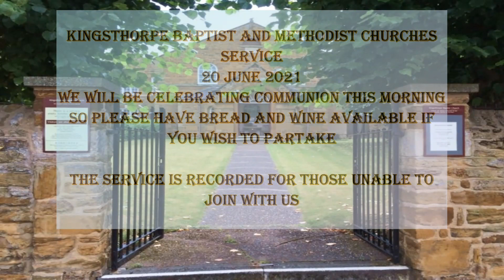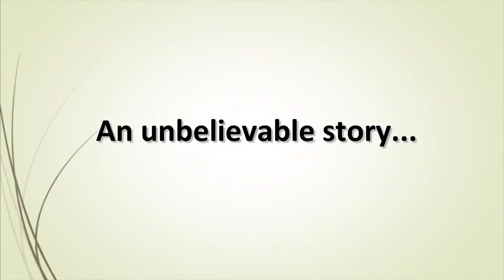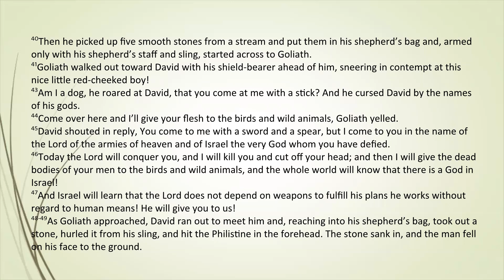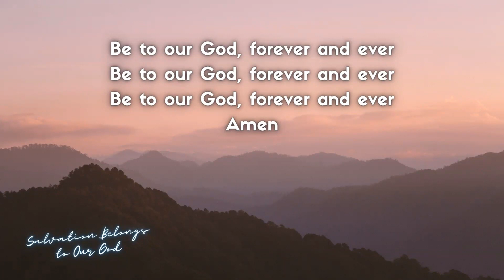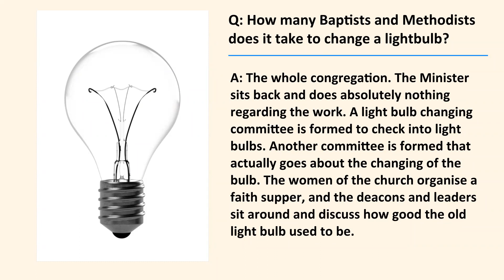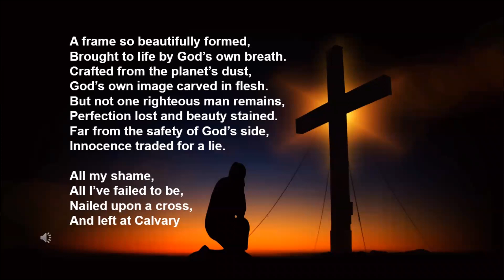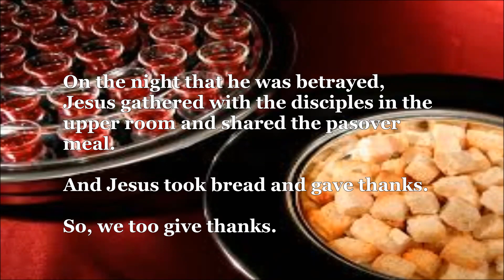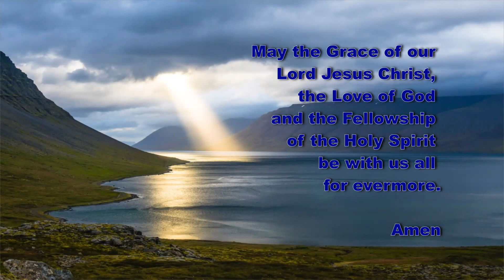Kingsthorpe Baptist and Methodist Virtual Sunday Service 20 June 2021